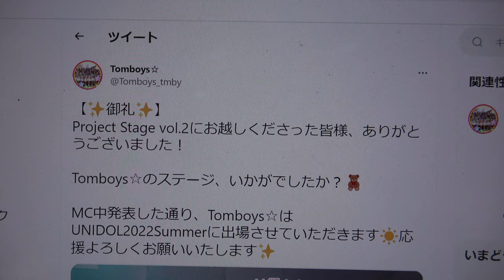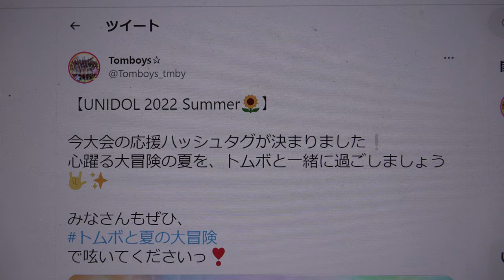Project Stage Vol.2 Tomboys☆⑤ LOVEペディア／モーニング娘。'20⑥ すきっ！〜超ver〜／超ときめき♡宣伝部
掲載許可済【ProjecStage Vol.2】2022年5月23日@代官山SPACE ODD　♔.ﾟ出演時間:20:15〜20:35予定
Tomboys☆
東洋大学赤羽台キャンパスのダンスサークル🤟🏻UNIDOL2015-16 ~ 19-20冬 5連覇🏆🥇UNIDOL2018夏3位.2019夏 優勝🥇3回単独公演を開催しました♪

①最強ツインテール／AKB48
②今、話したい誰かがいる／乃木坂46
③ Wonderful Rush／µ's
MC：約30秒告知etc
⑤ LOVEペディア／モーニング娘。'20
Tomboys☆
【UNIDOL 2022 Summer🌻】
関東予選出場メンバーを発表いたします
Tomboys☆
【✨御礼✨】
Project Stage vol.2にお越しくださった皆様、ありがとうございました！
Tomboys☆のステージ、いかがでしたか？🧸
MC中発表した通り、Tomboys☆はUNIDOL2022Summerに出場させていただきます☀️応援よろしくお願いいたします✨
Tomboys☆
【セットリスト公開】
♔.ﾟProject Stage Vol.2
♔.ﾟ5月23日(月)
♔.ﾟSPACE ODD
♔.ﾟ出演時間:20:15〜20:35
かわいいを詰めたセトリです✨
終演後、サークルファンディングも行いますので、ぜひお越しください💖
✨セットリスト✨
③ Wonderful Rush／µ's
④ 君のc/w ／AKB48
⑥ すきっ！〜超ver〜／超ときめき♡宣伝部
Tomboys☆
[🤍イベント出演情報🧸🤍]
Project Stage Vol.2 に出演させて頂きます💞
レアユニットのパフォーマンスが見れちゃうかも…🤭
ご来場お待ちしています！
✨出演メンバー✨
Tomboys☆
9期：のあさん🦒🧡　鹿奈さん🎃🎀　ゆ かさん🐻‍❄️
10期：りたさん
11期：あむさん　いちごさん☁️　ゆのさん🧸　かのんさん🌼　りのさん　なぎさん🦦　さくらさん🌸

Tomboys☆
【UNIDOL 2022 Summer🌻】
Tomboys☆
【UNIDOL 2022 Summer🌻】
今回わたしたちと一緒にUNIDOL 2022 SummerのTomboys☆を盛り上げてくれる5人の女の子を紹介したいと思います❣️
Tomboys☆
【UNIDOL 2022 Summer🌻】
大会出場メンバー5名
力を合わせて頑張ります🔥🔥🔥🔥🔥
応援よろしくお願いいたします🎌💞
Tomboys☆
最前エリアチケット、カメラエリアチケットの抽選が始まっています！
Tomboys☆
【UNIDOL 2022 Summer🌻】
今大会の応援ハッシュタグが決まりました❕
心躍る大冒険の夏を、トムボと一緒に過ごしましょう🤟✨
で呟いてくださいっ❣️